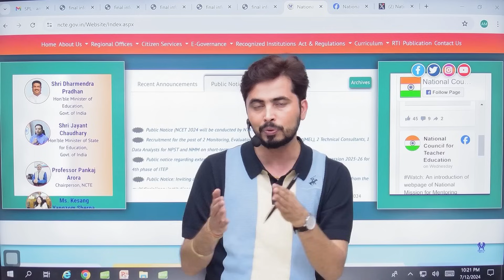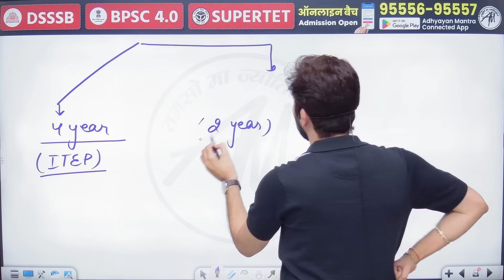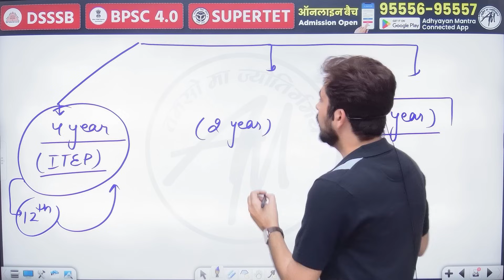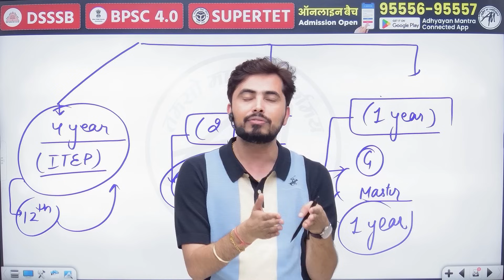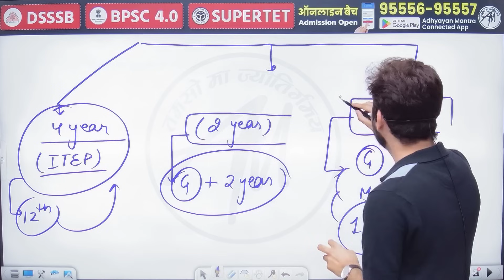B.Ed एक साल का Complete information by Rohit Vaidwan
📌बच्चापार्टी Free PDF Notes के लिए अध्ययन मंत्र के (टेलीग्राम)से जुड़े:-